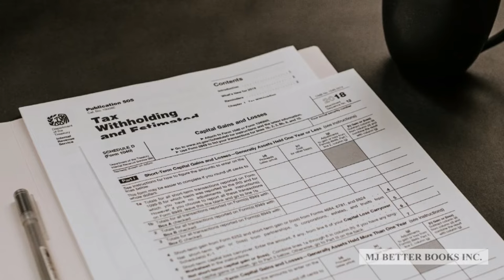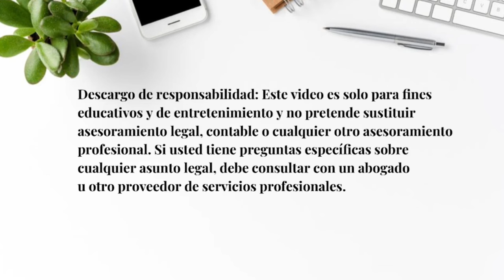Como ADMINISTRAR CORRECTAMENTE UNA Compañia LLC! Episodio No. 92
Como administrar correctamente una Compañia de Responsabilidad Limitada (Una Limited Liability Company conocida como LLC)

¿Tienes una LLC o te gustaria registrar una LLC? En este Episodio te cuento como administrar cuatro (4) aspectos importantes de una LLC.